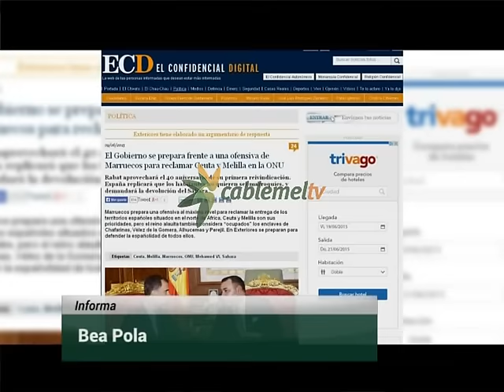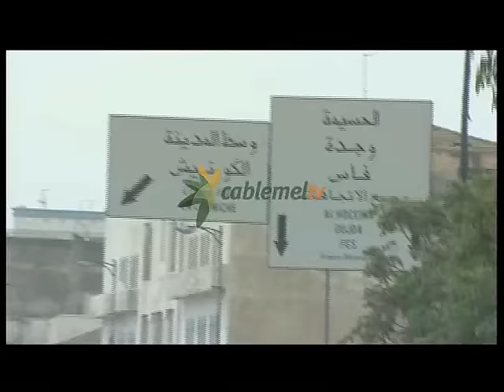Marruecos reclamará en la ONU que Melilla y Ceuta pertenezcan al reino alauita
Marruecos reclamará en la ONU que Melilla y Ceuta pertenezcan al reino alauita. Es lo que publica hoy el Confidencial Digital, que asegura que Rabat aprovechará el 40 aniversario de su primera reivindicación para volver a lanzar este mensaje.
Marruecos estaría preparando una ofensiva al máximo nivel para reclamar la entrega de los territorios españoles situados en el norte de África. Aunque el Confidencial Digital publica que Melilla y Ceuta son sus prioridades, el reino alauita también considera como “ocupados” los enclaves de Chafarinas, Vélez de la Gomera, Alhucemas y Perejil.